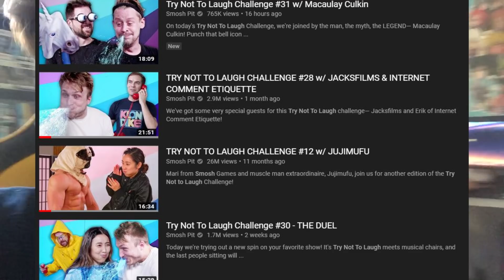Try Not To NASMEJATI SE !!!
Ovaj video smo snimili još u februaru mesecu, trebao je izaći na InicMilan kanalu, ali evo ga ovde :D

Marko Živković
Mina Sekulić
Luka Samardžić
Miroslav Grubić
Lena Brkljačić
Jelena Kovačić

Asistent: Ivona Toma

Volim te Raon Lee!